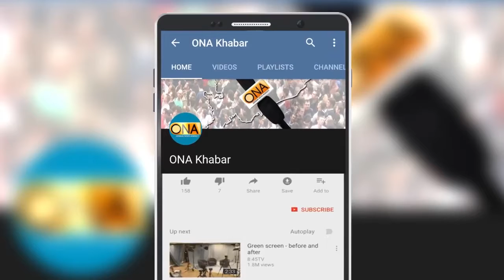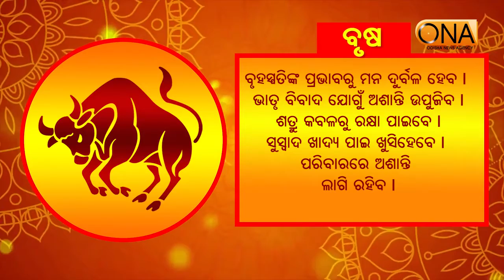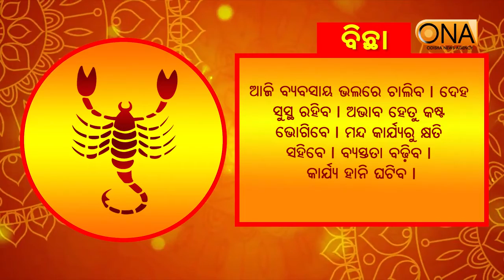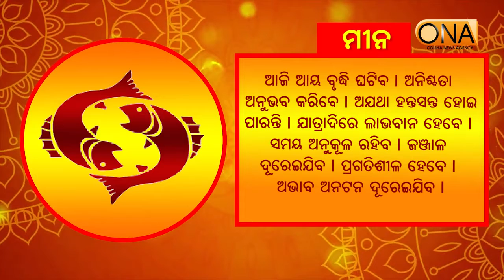ଆଜିର ଦିନଟି ଆପଣଙ୍କର କେମିତି କଟିବ, ଆସନ୍ତୁ ଜାଣିବା || 29th December 2021 || ONA KHABAR